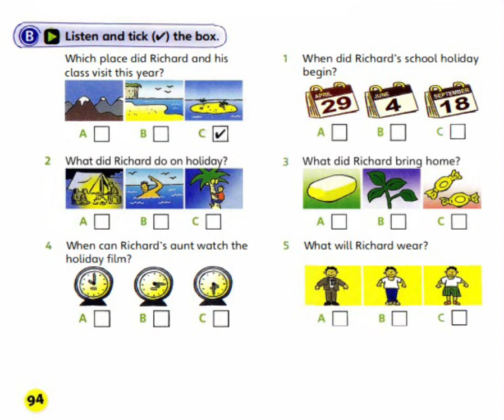Fun for Flyers 4th Ed Unit 45 Talking about the time Exercise B, page 94